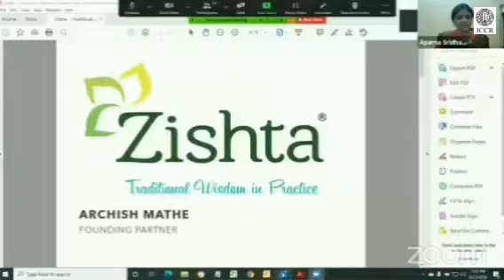Amb Mrs.Suchitra Durai spoke as the special guest in the Namaste 2020 festival on 23 August 2020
Ambassador Mrs.Suchitra Durai spoke as the special guest in the session on “Handmade in India” in the Namaste 2020 festival on 23 August 2020.